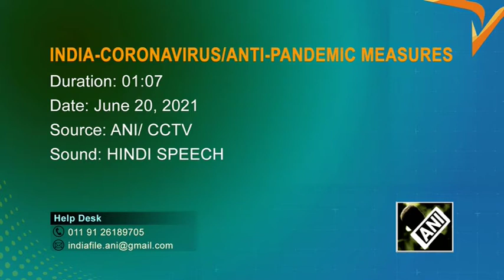Indian gov't urges public to continue following anti-pandemic measures as COVID-19 restrictions ease